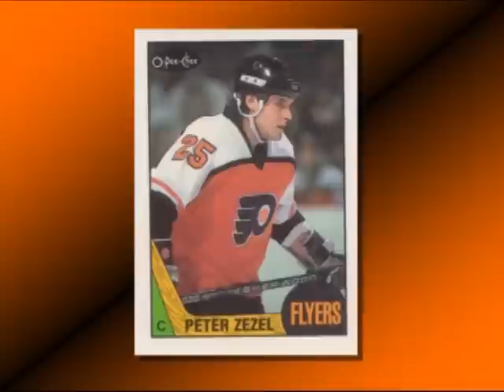Peter Zezel Tribute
(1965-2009)  A brief look back at Peter's rookie year in 1984.  A true Flyer favorite. RIP